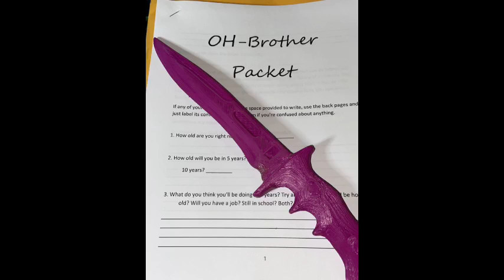Questions With Jay Ft. Aidan Wittenberg (Episode #3)